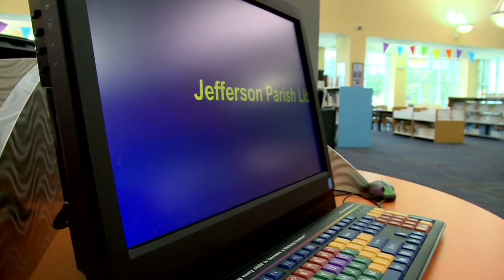Police searching recycling center after $300K in beams stolen from proposed driving range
Police say two men allegedly stole large steel beams – valued at about $300,000.